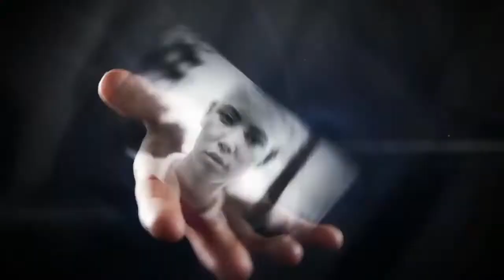Duniya Ker Suru se short sadri gospel cover song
If you Like please support your Brother by
Thanks.